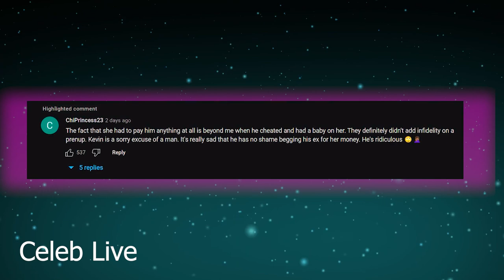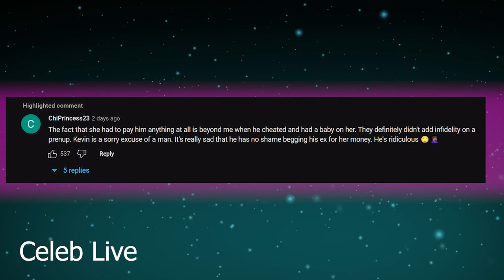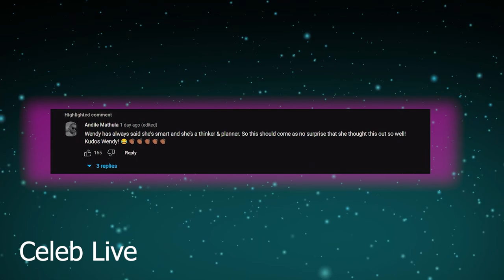"SO STUPID!" - How Wendy Williams DECEIVED Kevin And Sharina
Wendy Williams will not get played by her ex-husband and his new girlfriend. Now that alimony isn’t being paid, Kevin Hunter is distraught and broke.

If they think they can live off her, then they better pack their bags and look for another person to smooch off of because she’s not allowing any of this nonsense. She worked hard for her money and you best believe she was already generous enough to help her ex out. They obviously shouldn’t ask for more.

What’ll happen to them now that Wendy’s show got canceled and she has no job?

Also we talk about wendy williams swavy, entertainment tonight, kevin hunter baby, rumored, ellen show, wendy williams show ends, west palm beach, wendy williams almost died, wendy williams put under financial guardianship, wendy williams sends terrifying message to her ex for suing her, fort lauderdale, wendy williams vows to stop drinking, sunday omony, wendy williams funny moments, kevin hunter mistress, wendy williams show hot topics, celeb, billy eyelash, wendy williams what a mess, wendy williams faints on stage, talk show, wendy williams husband cheated, cardi b, nicki minaj, wendy williams tmz, the wendy experience, wendy williams hospital., wendywilliams, sundayomony, kevin williams, kelvin williams, sharina nicole hudson, nikki hudson, sharina nicola, sherri shepherd, the kempire, kelvin cries, wendy williams lawsuit, wendy husband cheating, kevin hunter wendy, wendy cheating kevin, wendy williams tiktok, wendy williams cringe, wendy williams served kevin hunter, charlamagne kevin hunter, wendy williams method man, journey hunter, kevin hunter wendy williams divorce, journey hunter revealed, wendy williams file for divorce, kevin hunter Charlamagne, wendy ex husband, kevin hunter and wendy, wendy and kevin son, wendy williams blasts out on ex for claiming she owes him!, method man wendy williams, donkey of the day kevin hunter, aveon foster kevin hunter.

1. The videos have no negative impact on the original works.
3. The videos are transformative in nature.
4. We use only the audio component and tiny pieces of video footage, only if it's necessary.